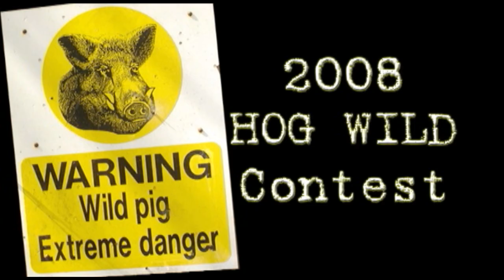Hog Wild Contest at River Fest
The Dent Schoolhouse bused some monsters down to Cincinnati's 2008 River Fest... the largest event the tri-state has to offer.  While down there, the gruesome group held several contests, this one is Hog Wild!  Two contestants went up against our mountain man monster, Bubba, to see who had the best hog call.  The winner won a Dent Schoolhouse T-Shirt.